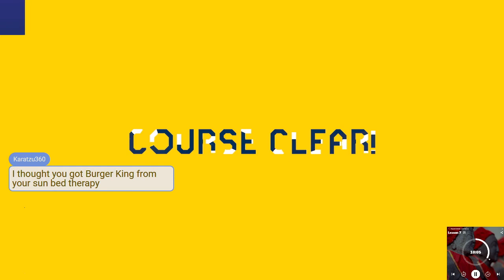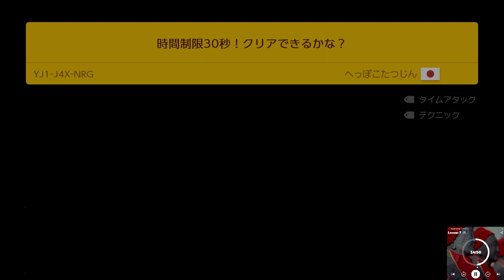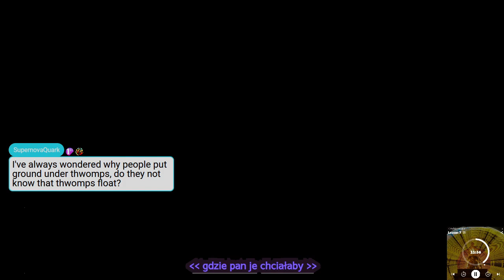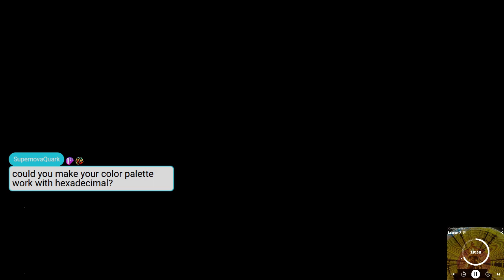Pimsleur 7 (Japanese 4, Polish 1) w/ SMM2 Endless (2023/11/27 - raw B VOD #84)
Unedited export directly from Twitch, primarily for the sake of content preservation. Stream date: Nov.